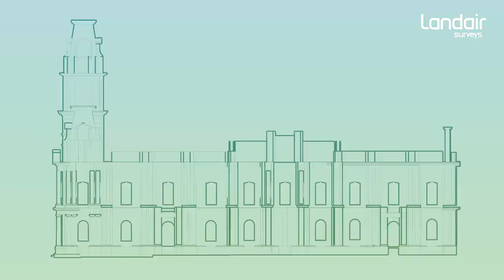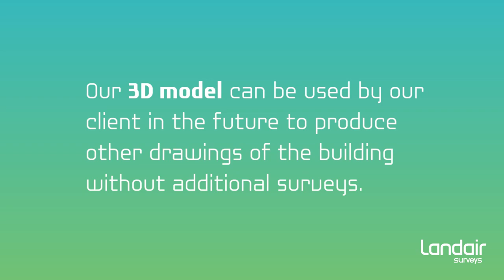Bendigo Town Hall A Smarter Way to Extract Up to Date As Built Conditions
A leading architecture firm faced a familiar challenge - a lack of properly documented as-built conditions for a historic building.

Watch how our laser 3D scanning solution saved their day.